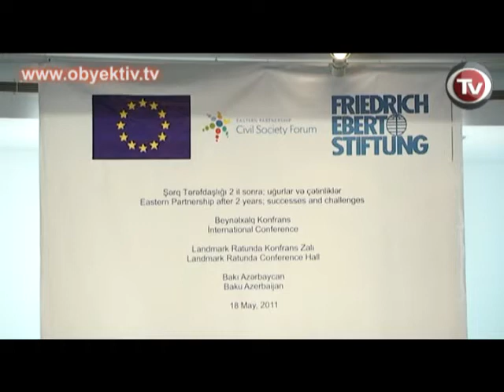EASTERN PARTNERSHIP FORUM